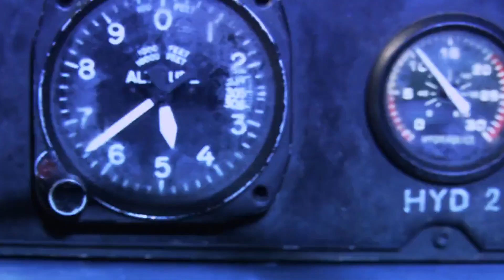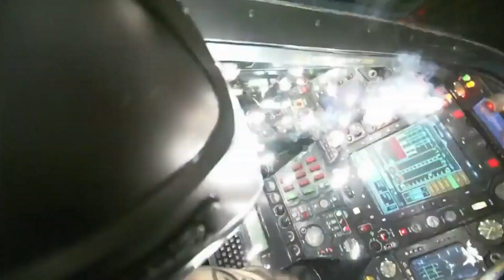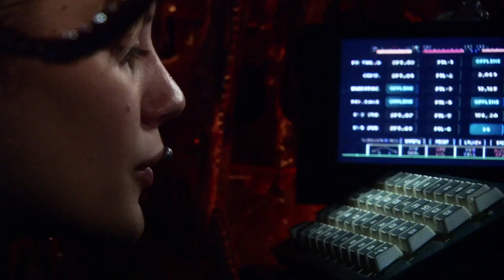Best of Starbuck | Battlestar Galactica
All the best Starbuck moments fitted into one single compilation - enjoy!